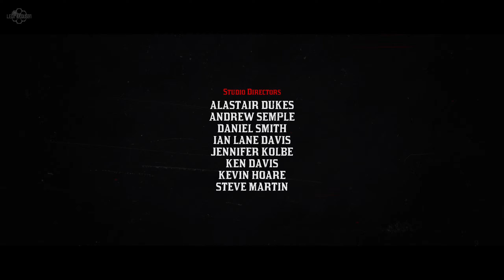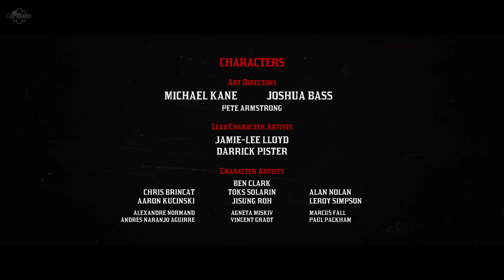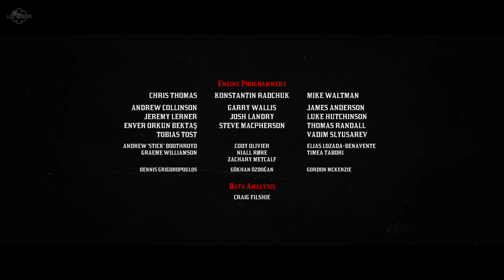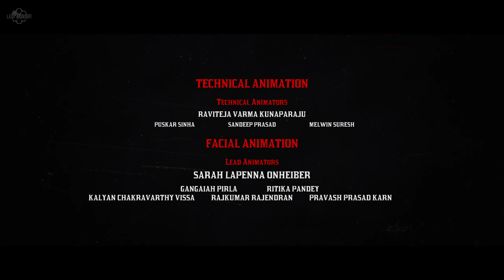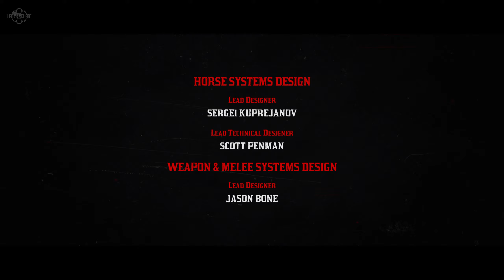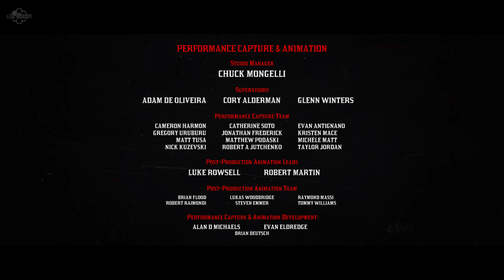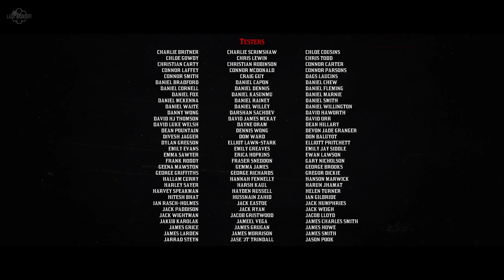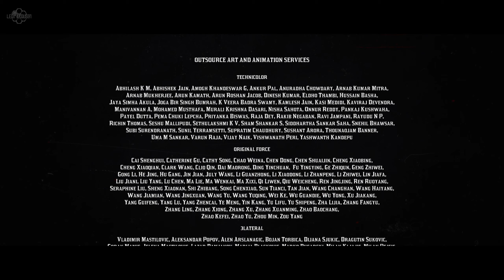Red Dead Redemption II ✩ Gameplay ITA । PS4 Pro - Finale ✩ 75 ►Fuorilegge Tutta La Vita